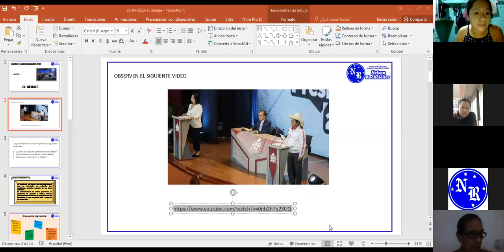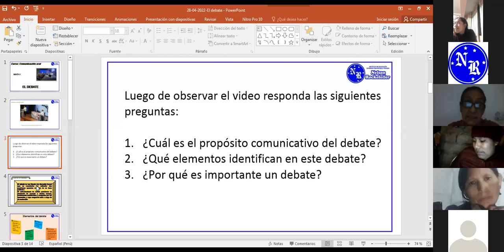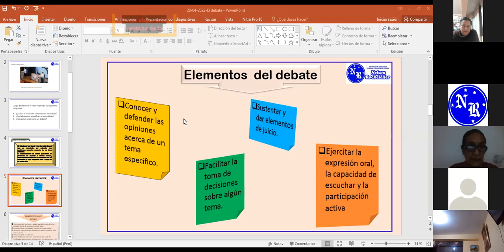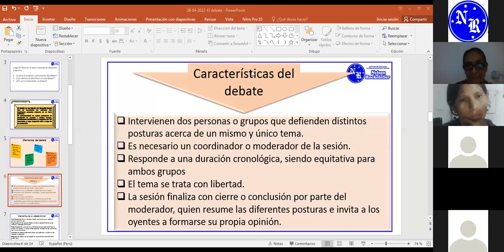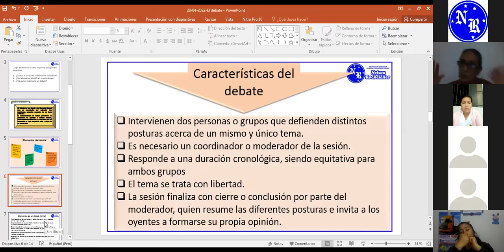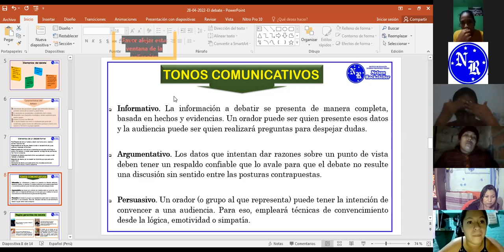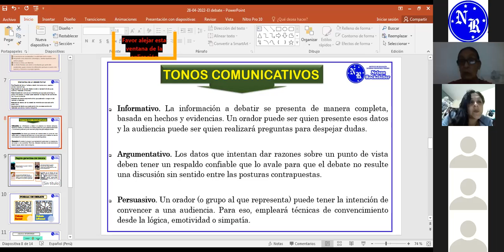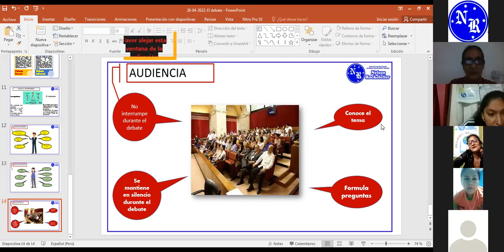28.04.2022 Comunicación oral en la educación superior